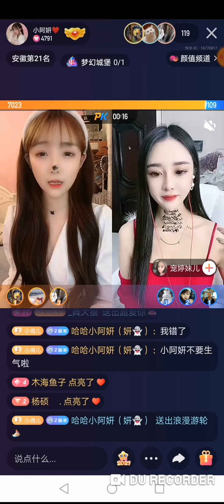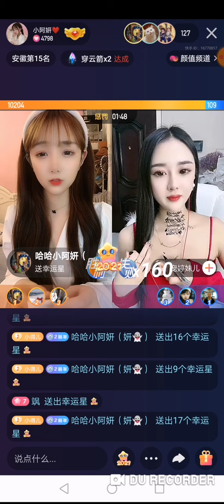[安徽省] 合肥快手主播 - 小阿妍(Waoko Viedo)